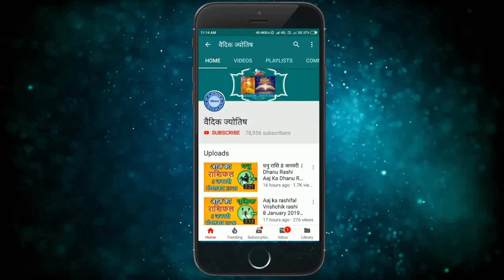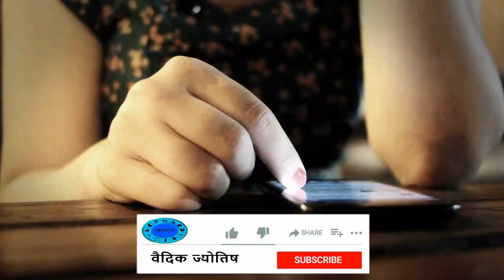सिंह राशि 12 अगस्त बुधवार | Aaj Ka Singh Rashifal | Sinh Rashi 12 August 2020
12 August singh rashi
singh rashiJuly 2020
Dainik Rashifal,Horoscope,Astrology
12  अगस्त सिंह राशि
आज का राशिफल सिंह राशि
सिंह राशिफल